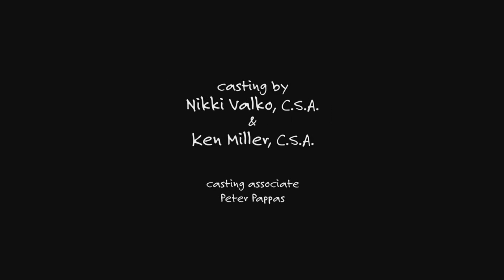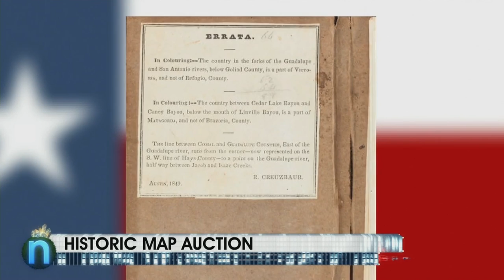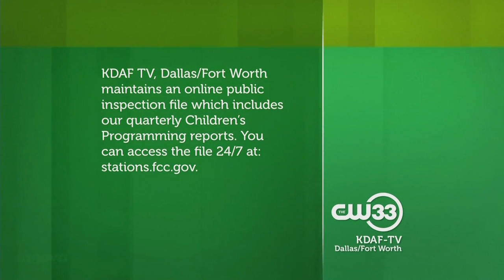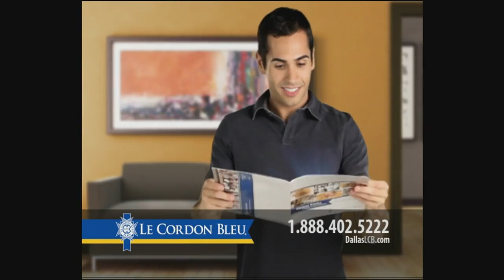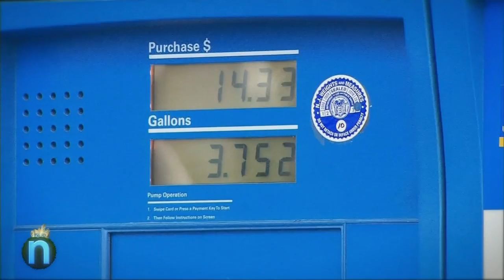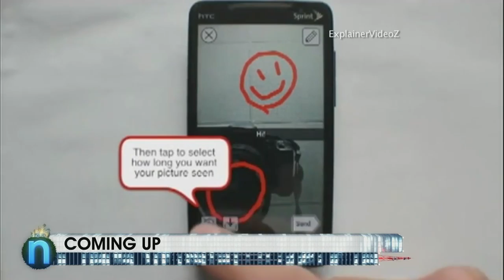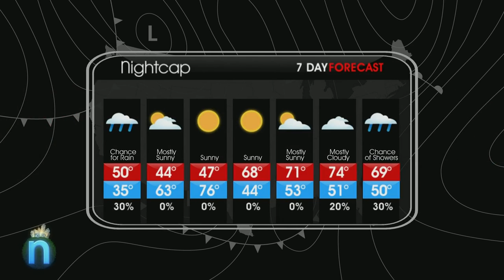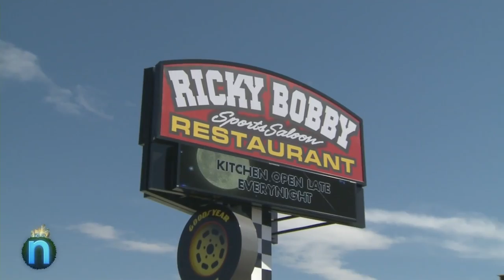mark hayes 9pm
CW 33 Night Cap News 3/15/2014